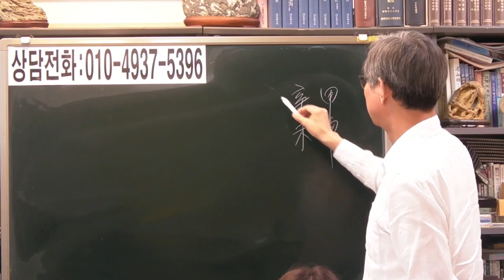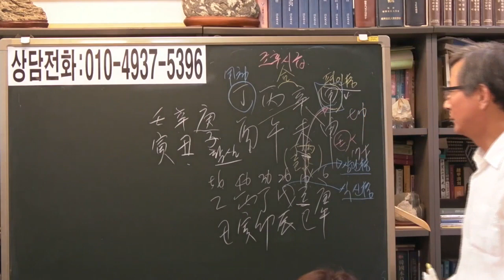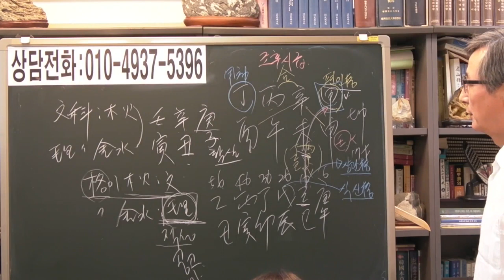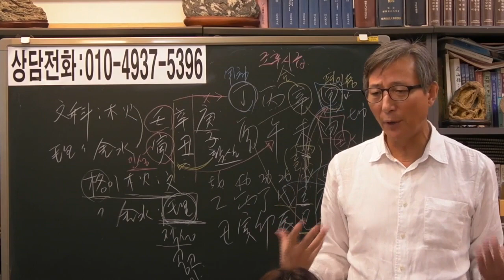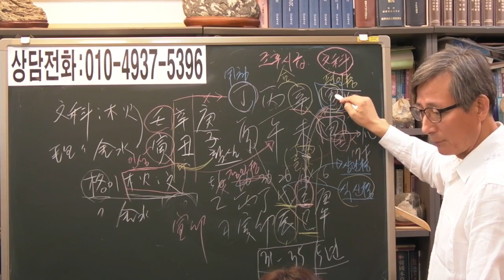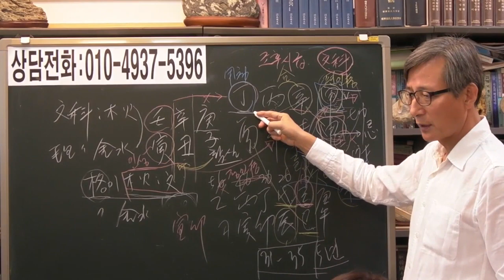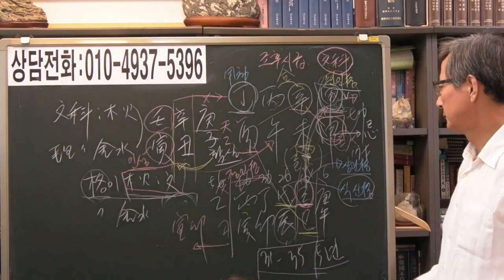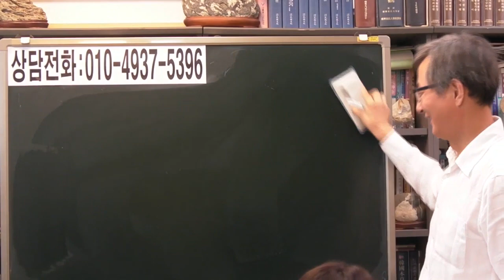즉문즉답 16 공부가 잘안되는 고교생[안국준 사주 통변 162]